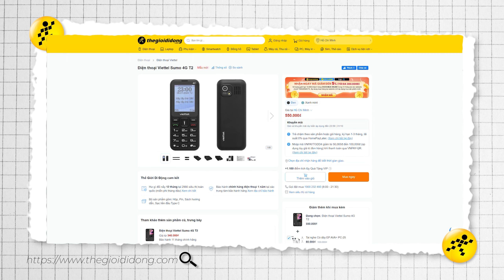Điện thoại Viettel Sumo 4G T2: Đáng ĐỒNG TIỀN 550K ‣ Thế Giới Di Động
Viettel Sumo 4G T2 là chiếc điện thoại phổ thông trang bị 4G, các chức năng dễ dàng sử dụng cho những người dùng lớn tuổi và phù hợp cho những bạn nào muốn có một chiếc đt "bấm bấm" hoài niệm làm máy phụ cũng được.

0:00 - Mở đầu
1:11 - Giá bán
1:20 - Mở hộp
2:38 - Chi tiết sản phẩm
5:10 - Kết luận